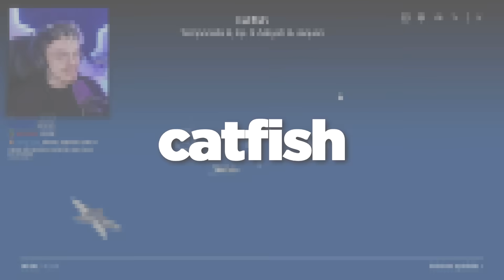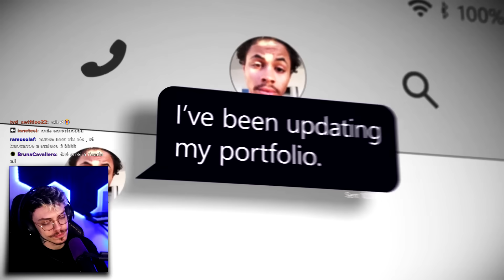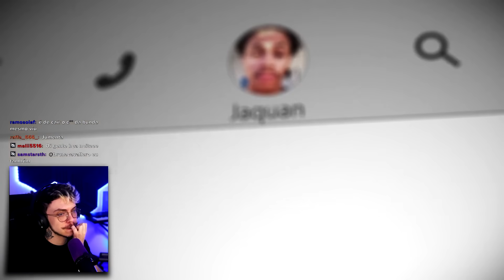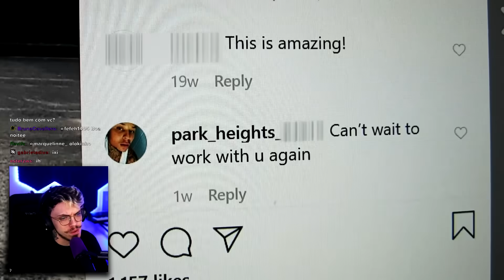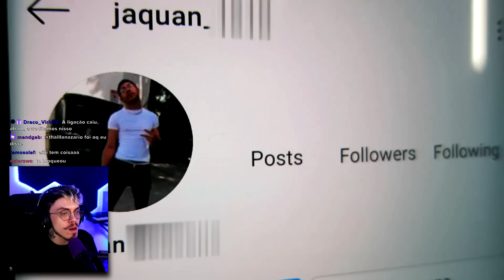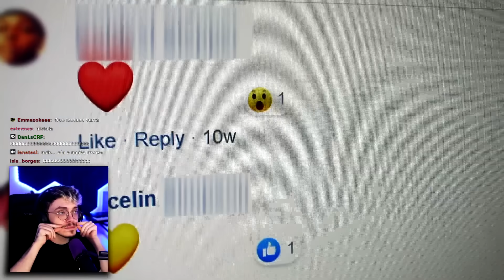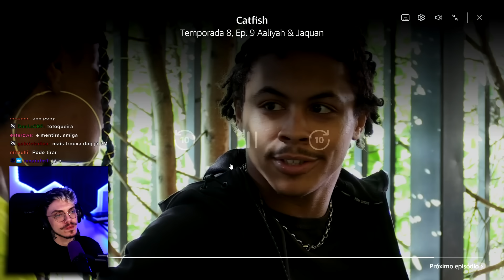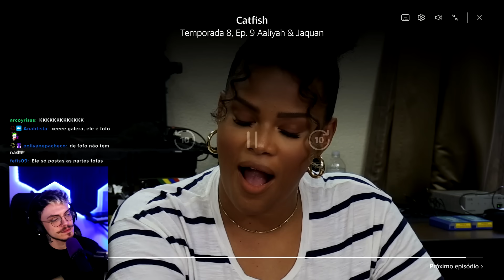ela acreditava que namorava um MODELO FAMOSO pela internet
tktk: @gambitzer0